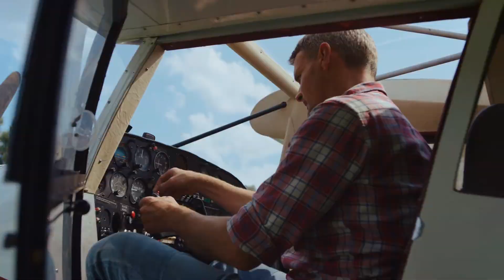Thái Cô Nhi (Man Cô nhi) Audio Trọn Bộ - Chương 1 | Hồ Điệp Seba Ngôn Tình Sắc Xuyên Không Cổ Đại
Truyện: THÁI CÔ NHI (MAN CÔ NHI) Tập 1
Tác giả: Hồ Điệp Seba
Thể loại: Ngôn Tình, Sắc, Xuyên Không, Cổ Đại